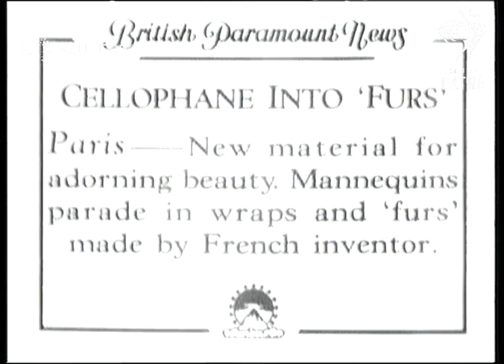FRANCE / FASHION: Cellophane used in fashion clothes (1936)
Cellophane is the new material for adorning beauty. Mannequins parade in wraps and 'furs' made?

Full Description:

SLATE INFORMATION: CELLOPHANE INTO FURS

FRANCE: Paris:
INT
CU of furs made from Cellophane.
Semi view of girl working in cellophane factory.
CU of cellophane being spun.
Angle shot looking at reels of cellophane being spun on machine.
CU reels of cellophane on machine.
CU machine weaving cellophane.
CU Cutting woven cellophane.
Semi view woman cutting woven cellophane.
CU pan. finished cellophane furs.
CU turning wheel.
Semi view of woman turning wheel and cellophane turning from the ceiling.
CU of cellophane turning.
Long view of four Paris Mannequins (models) walking along streets of Paris.
Pan. down fountain to four mannequins.
CU of four mannequins turning to camera and smiling.

Background: Cellophane is the new material for adorning beauty. Mannequins parade in wraps and 'furs' made by French inventor.